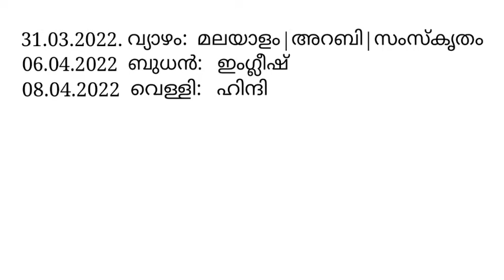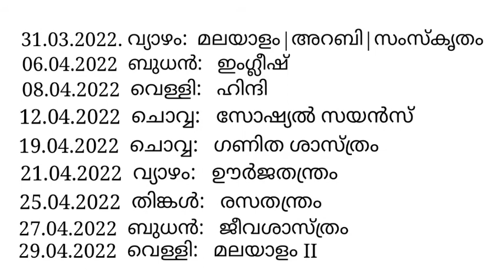SSLC ടൈം ടേബിൾ 2022 | SVS MEDIA | TIME TABLE OF SSLC 2022 | TIME TABLE PUBLISHED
SSLC2022TIMETABLEPUBLISHED SVSMEDIA SSLC ടൈം ടേബിൾ 2022 | SVS MEDIA | TIME TABLE OF SSLC 2022 | TIME TABLE PUBLISHED